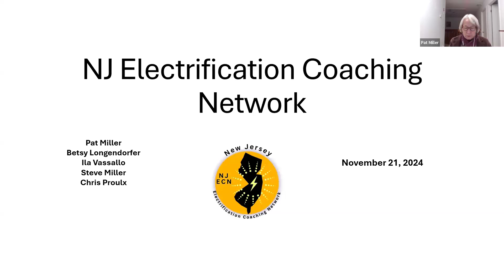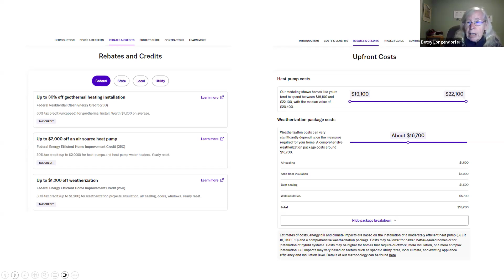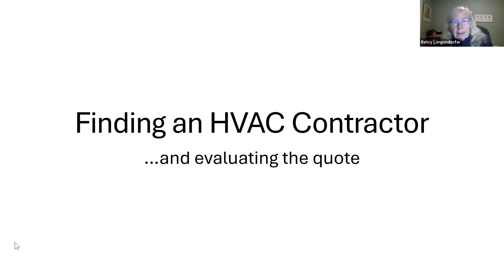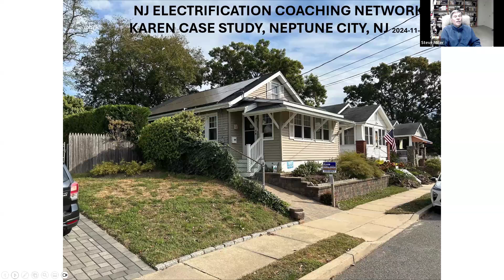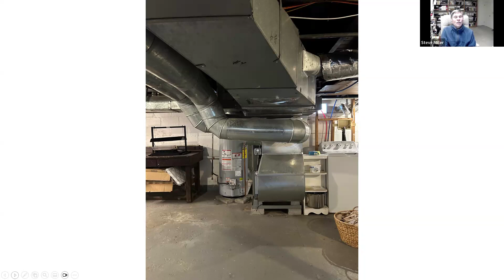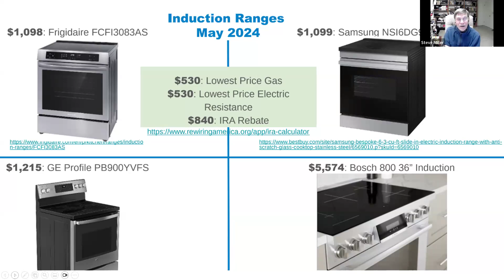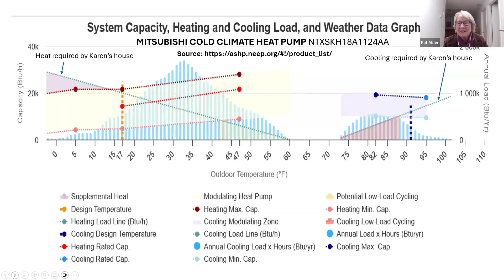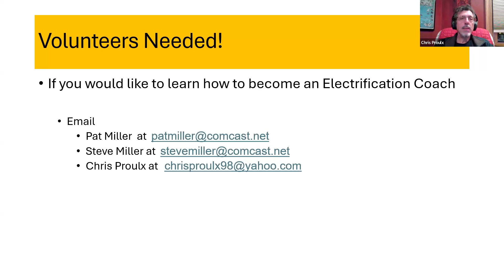2024-11-21 Building Electrification- Launch of NJ Electrification Coaching Network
Trained Volunteers help NJ residents plan healthier, more comfortable & affordable electrified homes,  Learn to electrify your household, with a case study of one NJ home.